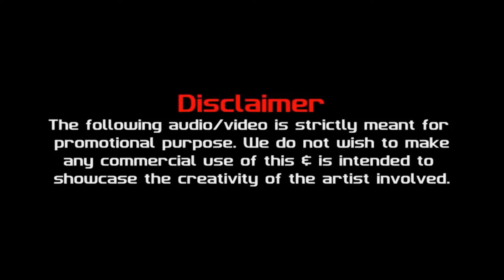Dille Se Hu Bc दिल्ली से (Remix) Dj King | StarBoyLoc | Jaymeet | Gskillz | Bobby Parki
Track Name : DILLI SE HU BC (REMIX)
Artist : DJ KING

SOCIAL MEDIA